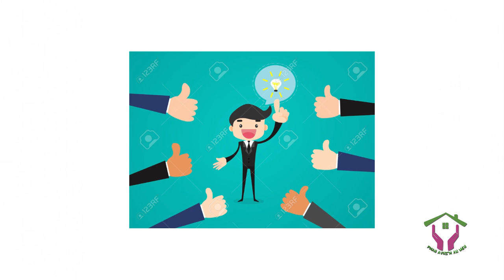3 TIP DE MOUN A KONTAKTE SIW VLE REYISI PROJE KEW GENYEN YAN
siw fenk rive sou chanel la pa neglije abone ak nou pou fe pati de fanmi pwan avniw an men yan